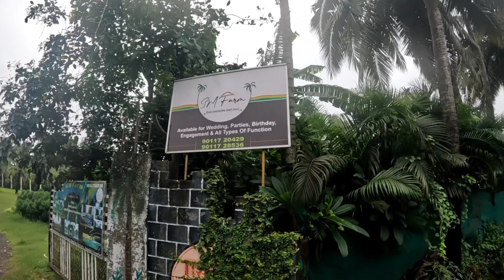Renew buy Mansoon Office Trip | Virar | Farm House